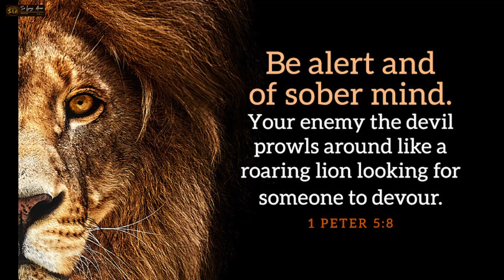Kakatakot! Rare Footage Ex Sen. Leila Delima Hostage / Set-up, Fake or Real?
-1 Peter 5:8, NIV
Be alert and of sober mind. Your enemy the devil prowls around like a roaring lion looking for someone to devour.